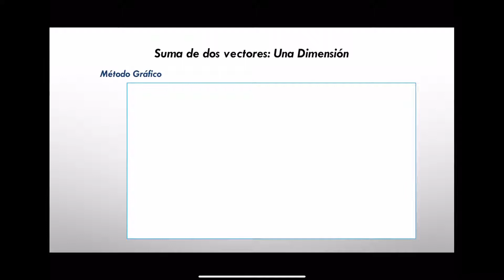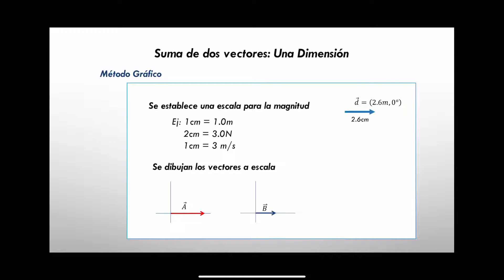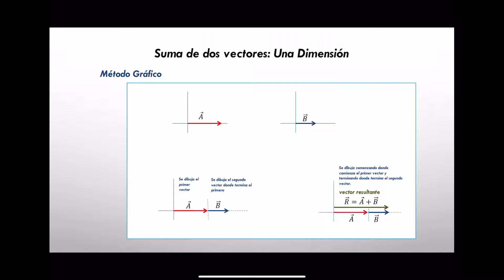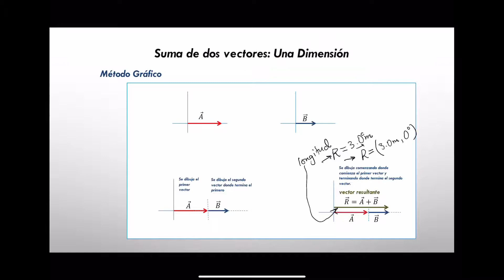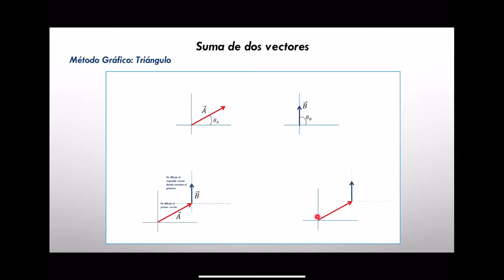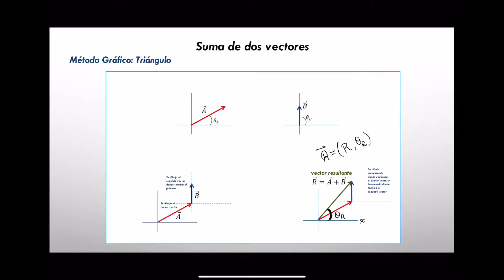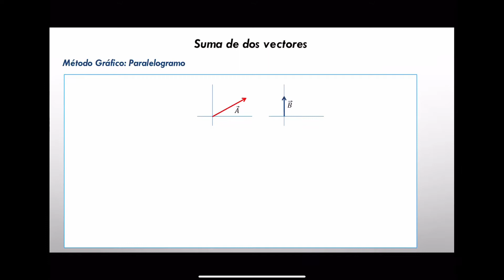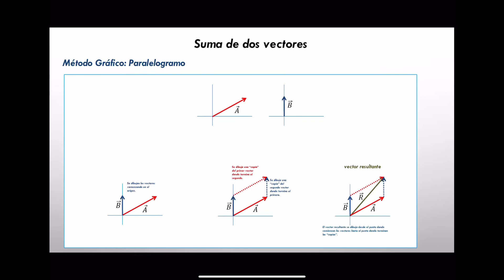Suma Vectorial: Método Gráfico